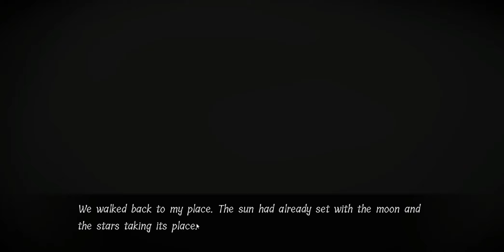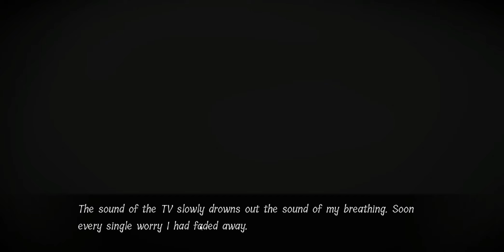Jogando a nova demo de MDHM!! 🪓pt 2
como prometido, aqui a parte 2 ;]